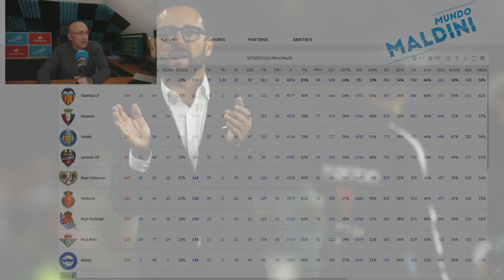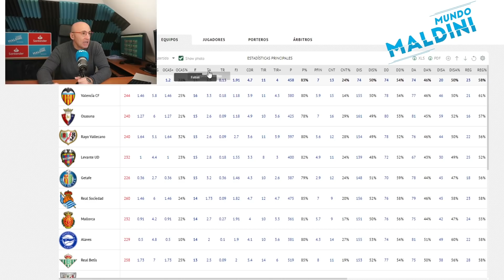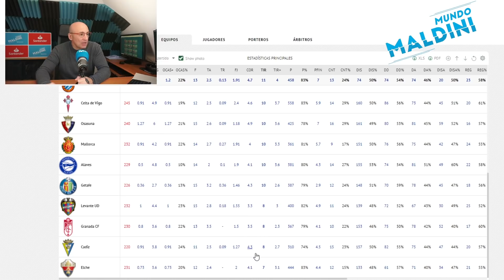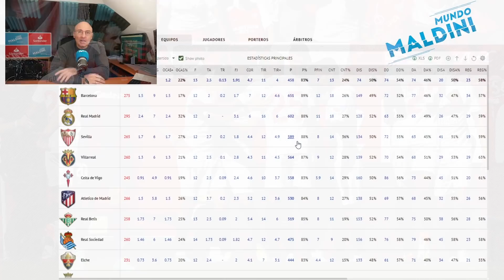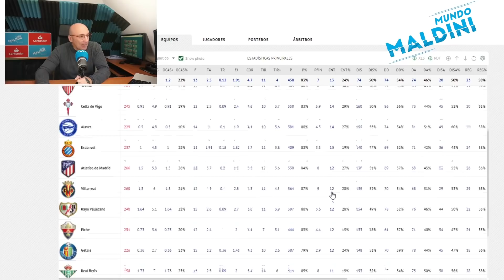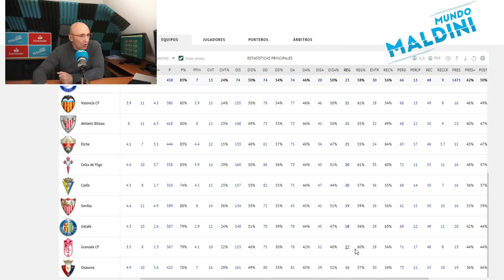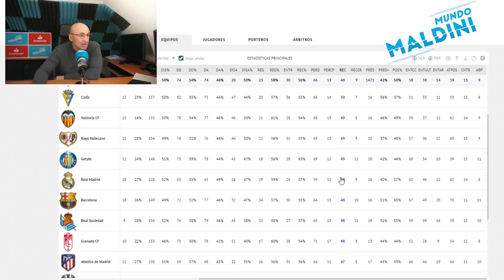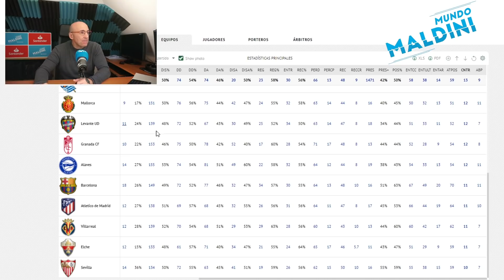LA LIGA AL DETALLE. REAL SOCIEDAD, REAL MADRID, BARCELONA, ATLETI... ¿QUIÉN ES MEJOR Y EN QUÉ?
Llevamos ya un cuarto de liga y es momento de utilizar el laboratorio para analizar a los equipos. Su momento de forma, quién es mejor y en qué y quién necesita mejorar.
Real Madrid, Barcelona, Atletico, el gran momento del Real Betis, el Sevilla, el líder Real Sociedad y mucho más.
Espero que os guste y leo como siempre vuestra opinión en los comentarios cracks!